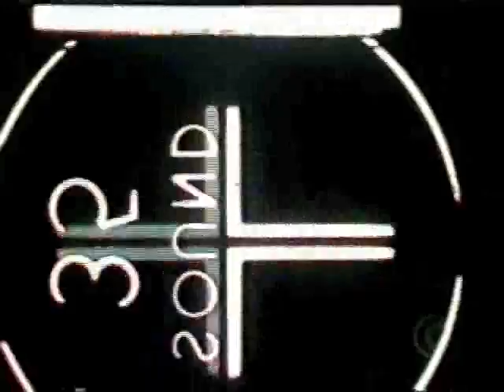Planeta Xuxa de Volta da Licença "pausado" - 1998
O programa de volta da licença maternidade teve tantas atrações que foi preciso dividí-lo em duas partes. Este vídeo mostra o final da parte 1 (exibido em 08/11/98) e o inicio da parte 2 (exibido em 15/11/98)